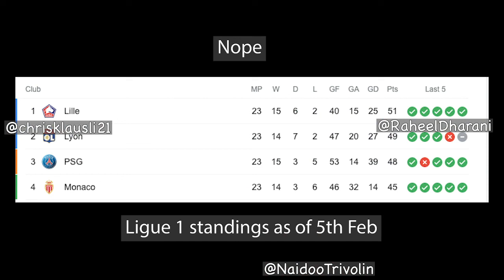The Premier League vs The Farmers' Leagues: Is EPL really the most competitive league in the world?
In this video we discuss whether the English Premier League is really the most competitive league in the world or not.  How much of a gap is there between the premier league and the rest of the European leagues? Is there is a big gap or is it an exaggerated assumption?

If you want to get on the show, please get in touch with us: